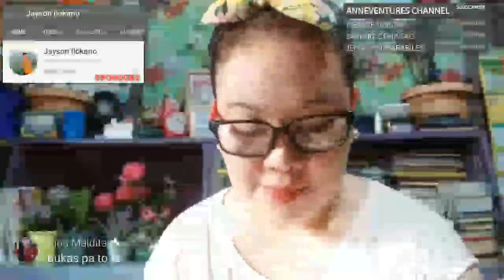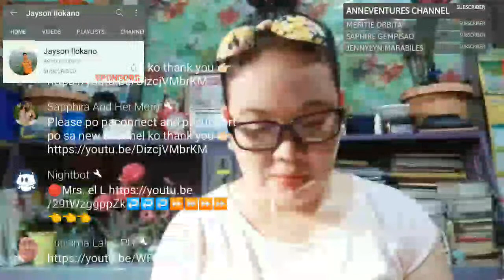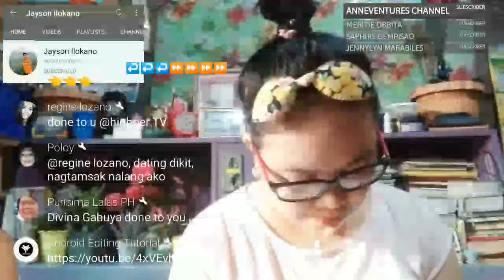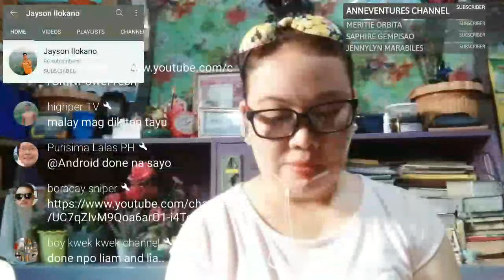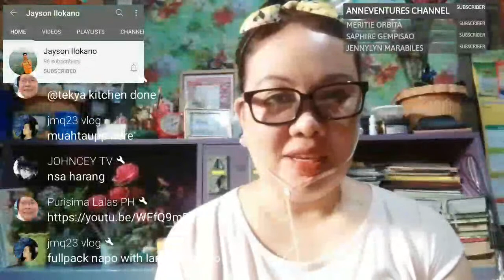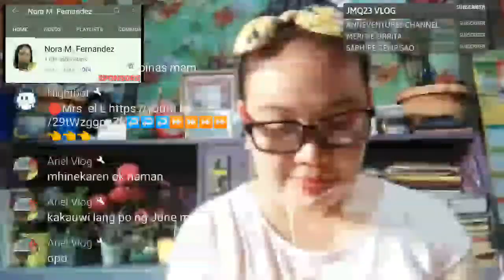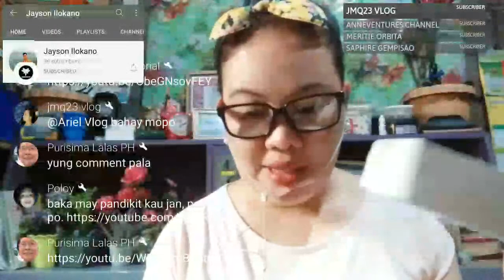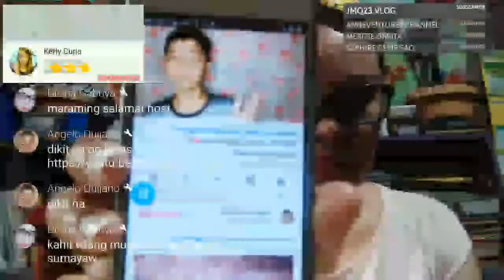🔴LS#223 Unli Lapagan | Dikitan | Paangat | ClaraTV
Super Chatters

₱500 1 Month Lapag

₱300 3 Weeks Lapag

₱50 1 Week Lapag

PAANGAT UNLI LAPAGAN

More Banana
Sama sama Tayong Aangat